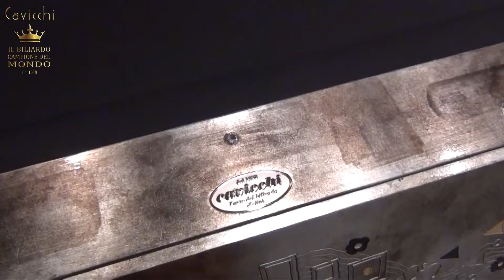The Exclusive and Unique Pool MILLENNIUM KLIMT SILVER LEAF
Speciale versione del Biliardo Millenium Klimt nell'unica versione in pregiata foglia argento con finiture in acciaio che ne esaltano la forma futuristica che questo gioiello esprime.
È il tavolo da biliardo di lusso e di design più innovativo e ricercato della gamma Exclusive progettata da Cavicchi.

Special version of Billiard Millenium Klimt in the only version in fine silver leaf finish, the steel which enhance its futuristic shape that this jewel expresses, is the most luxurius and innovative pool table in the Exclusive section designed by Cavicchi